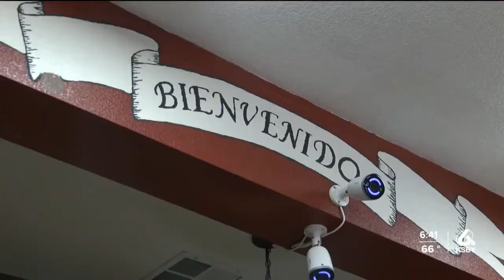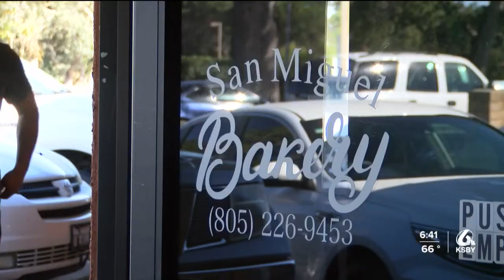Local bakery keeps Mexican heritage and tradition alive through food